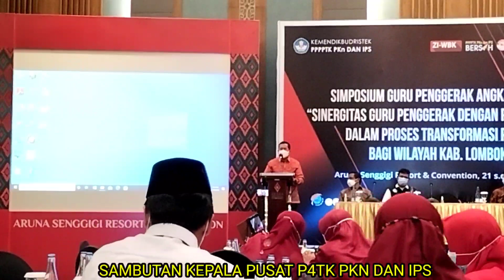PEMBUKAAN KEGIATAN SIMPOSIUM GURU PENGGERAK ANGKATAN 2 TAHAP 3 || GURU PENGGERAK LOMBOK BARAT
VIDEO kegiatan simposium GURU PENGGERAK angkatan 2 tahap 3 Kabupaten Lombok Barat 21 sampai 23February 2022 di hotel Aruna Senggigi